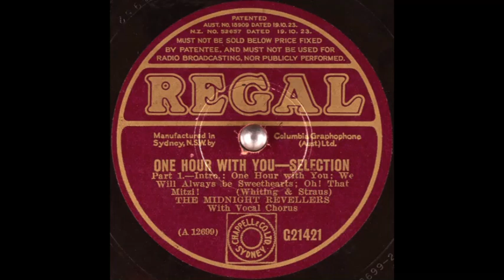The Midnight Revellers - "One Hour with You" selection, Parts 1 & 2 (1932)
Instrumental & vocal medley of songs from the 1932 Paramount film.

Part 1: ONE HOUR WITH YOU / WE WILL ALWAYS BE SWEETHEARTS (vocal: Dan Donovan) / OH! THAT MITZI!

Words & music: Leo Robin & Richard A. Whiting / Leo Robin & Oscar Straus / Leo Robin & Oscar Straus.

Part 2: WHAT WOULD YOU DO? (vocal: Dan Donovan) / ONE HOUR WITH YOU (vocal: Dan Donovan).

Words & music: Leo Robin & Richard A. Whiting / Leo Robin & Richard A. Whiting.

"The Midnight Revellers" was a pseudonym used by Debroy Somers Band.